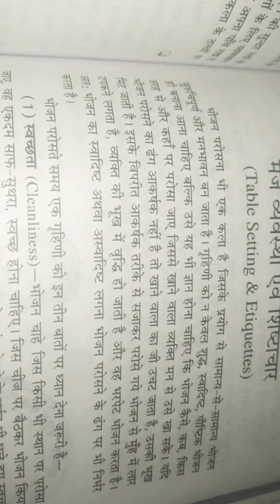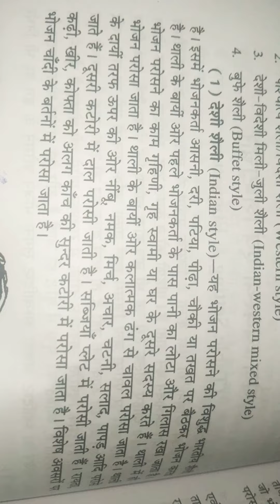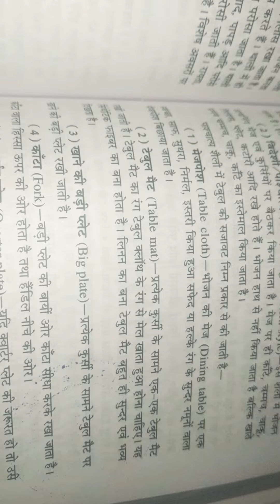6 January 2022